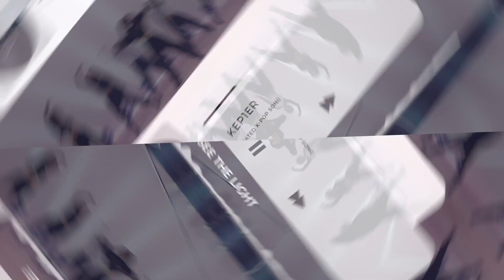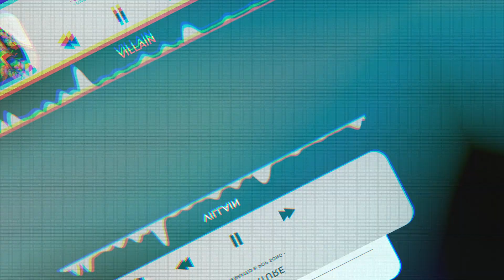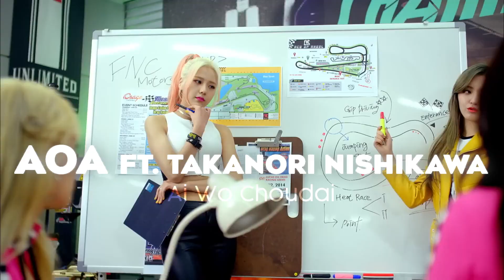Do you know this song? [Underrated K-Pop Songs]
do you know all the songs?
I think very few people know all the songs ;) do you belong there?

~ here are 35 K-Pop songs! :3

Do you want to support or have ideas that you would like to include in my videos?🙈

The voice at the beginning of the video 🔊
Kiera R | @bunnys_voice

Backgroundmusic 🎶
Clouds Surfing by Infraction

🎶Songs included🎶:
AOA - 10 Seconds
AOA ft. Takanori Nishikawa - Ai Wo Choudai
BIBI - Very, Slowly
cignature - VILLAIN
Dalshabet - JOKER
Dia - WooWoo
Dreamcatcher - Wind Blows
DRIPPIN - Overdrive
FANATICS-FLAVOR - MILKSHAKE
FIESTAR - Vista
fromis_9 - Escape Room
GIRL'S DAY - FEMALE PRESIDENT
GOT7 - PRAY
IZ*ONE - EYES
IZ*ONE - GOKIGEN SAYONARA
IZ*ONE - We Together
JIMIN ft. N J.DON - GOD
K.A.R.D - JINIKKA
KARA - CUPID
Kep1er - See The Light
KIHYUN - Full Moon
KISS OF LIFE - Gentleman
LE SSERAFIM - Blue Flame
miss A - Step Up
MONSTA X - Addicted
N.Flying - Endless Summer
NeonPunch - MOONLIGHT
ODD EYE CIRCLE - Sweet Crazy Love
PENTAGON - Lose Yourself
SISTAR19 - SAUCY
SOYEON - Jelly
STELLAR - VIBRATO
TAEMIN - Shadow
TO1 - Prayer
VI'ENX - On my way